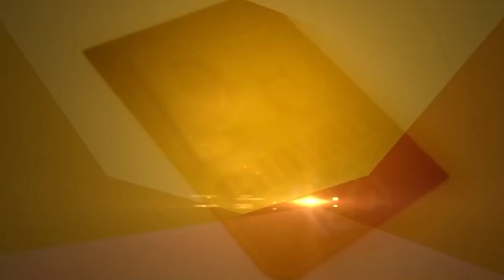Lakha Sidhana ਦੀ ਚੇਤਾਵਨੀ ਤੋਂ ਪਹਿਲਾਂ! ‘AAP’ Government ਦਾ ਵੱਡਾ ਐਕਸ਼ਨ? | D5 Channel Punjabi